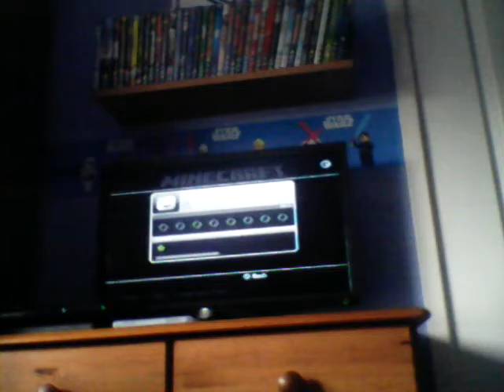Minecraft/my first hunger games